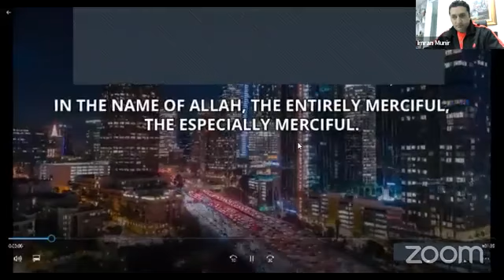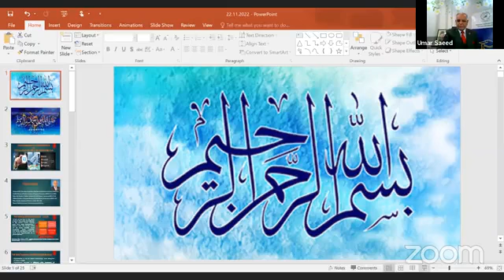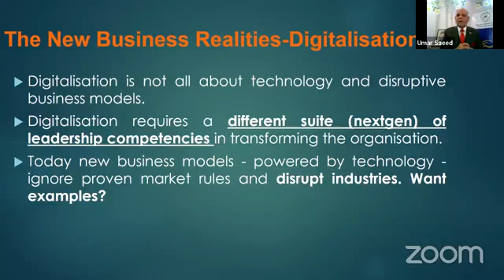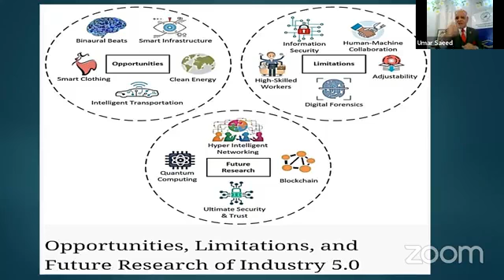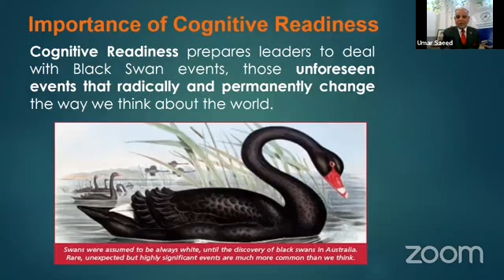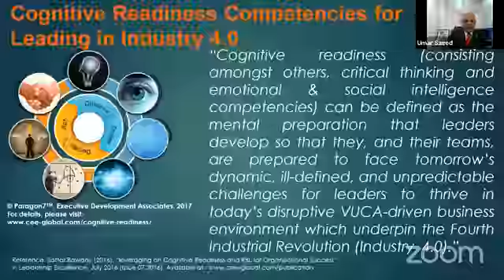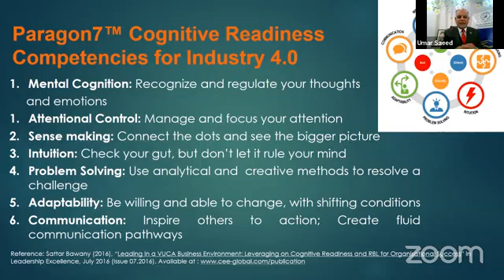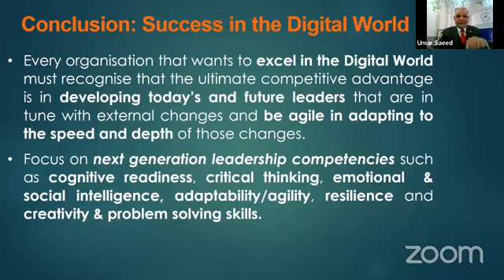Webinar on Leadership in a Disruptive & VUCA- Driven Era of Industry 4.0 by Mr Umar Saeed - PIPFA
Objectives of the webinar:
» Learn about the volatility, uncertainty, complexity & Ambiguity (VUCA) World.
» Latest Disruptions.
» Competencies of Next-Generation Leaders.
» Black Swan Events

Event: Webinar
Topic: Leadership in a Disruptive & VUCA - Driven Era of Industry 4.0
Speaker: Mr Umar Saeed
Organization:  Pakistan Institute of Public Finance Accountants (PIPFA)
Dated:  30-December-2022